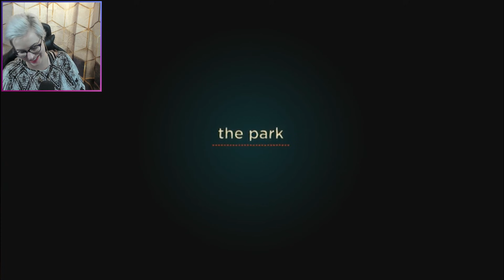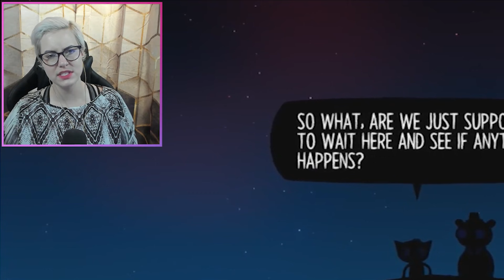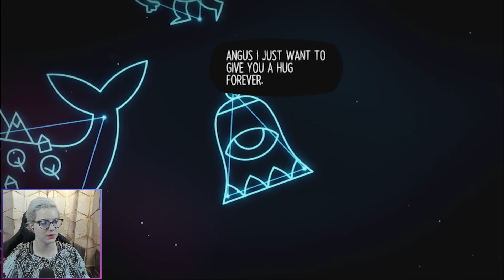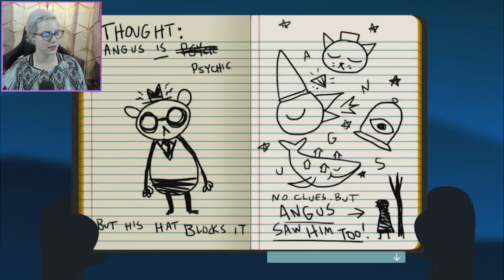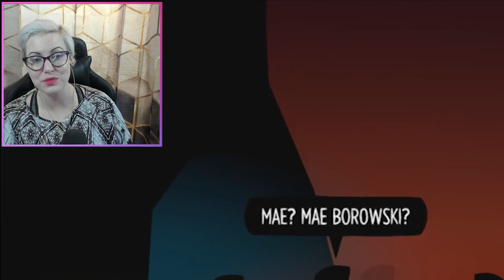Therapist Hunts Ghosts with Angus (Night in the Woods Part 11)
It was fun to spend time with Angus.

24/7/365 crisis and prevention services.

or text NAMI to 741741